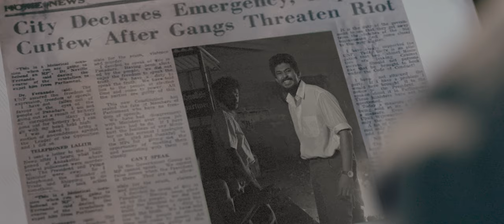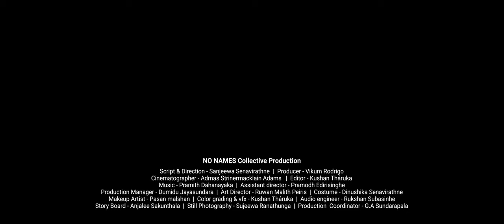Neville |Docudrama Film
Production - NO NAMES COLLECTIVE
Direction - Sanjeewa Senavirathne
Producer - Vikum Rodrigo
Cinematographer-  Striner Macklain Adams
Editor - Kushan Tháruka
Assistant Director-  Pramodh Edirisinghe
Make Up Artist - Pasan Malshan
Art Director- Ruwan Malith Peiris
Sound Designer - Rukshan S Subasinghe
Trailer Editor - Sankha Malwaththa
Production Manger - Dumidu Jayasundara
Storyboard - Anjalee Wijesiri
Still Photography - Sujeewa Ranathunga
 Camera & Lighting Equipment - Dharshana Moraketiya
                                                           MAGIC Lantern - PVT LTD